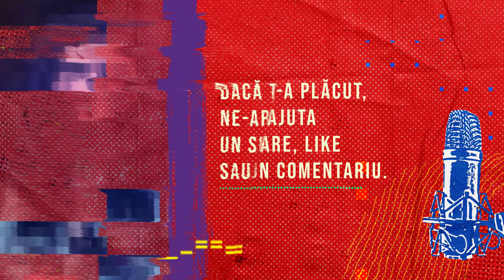„Doamne, acum Îți înțeleg planul!” – Cristi Panait | ALTFEL DE POVEȘTI | Podcast #18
Hai să descoperim împreună și „Altfel de povești”, povești reale ale unor oameni obișnuiți ca mine și ca tine, dar marcate de un Dumnezeu extraordinar !

Episodul al 18-lea îl are ca protagonist pe Cristi:
„Deci de-asta Dumnezeu mi-a dat încercarea asta și astfel, eu nu doar o să-I cânt la vioară, eu o să și mărturisesc oamenilor despre acest Dumnezeu." - Cristi